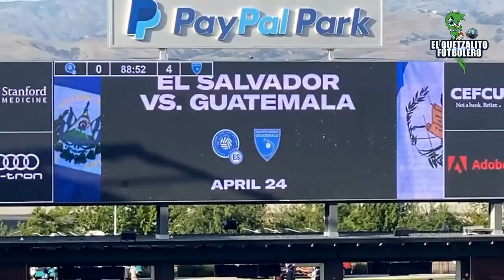GOLEADA DE LA AZUL Y BLANCO / El Salvador 0 vs Guatemala 4 / Amistoso Internacional 24-04-2022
Con anotaciones de José Morales, Óscar Santis x2 y Stheven Robles, Guatemala derrotó 4-0 a El Salvador en el PayPal Park.

Pasión por nuestro fútbol GT